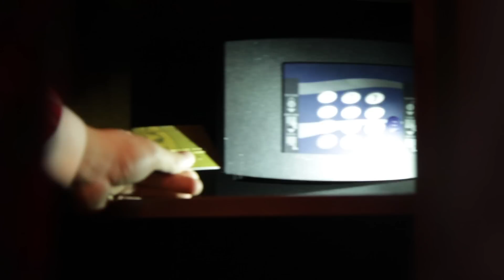Making of Ad Campaign Hotel International Sinaia & Marsay for Esquire Romania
Client: Hotel International Sinaia
Publication: Esquire
Photographer: Radu Enache
Model: Alex Tudoroiu (Marsay)
Dressed by MARSAY
Creative Director: Denis Draghici
Production: People PR
Venue: Hotel International Sinaia